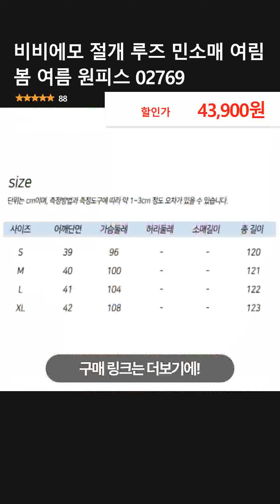비비에모 절개 루즈 민소매 여림 봄 여름 원피스 02769